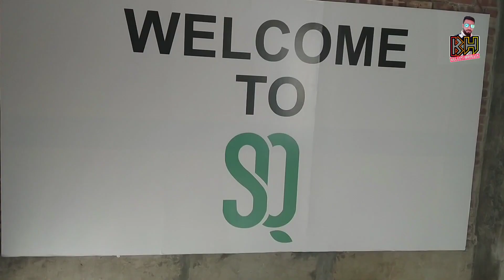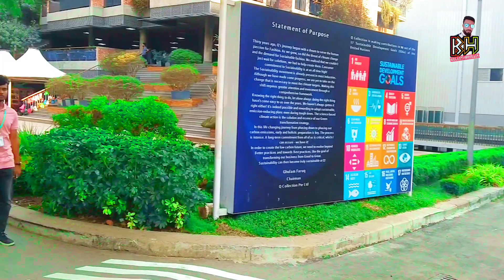বসন্তের প্রথম দিনে অফিসে ঘুড়ি উড়াইলাম।